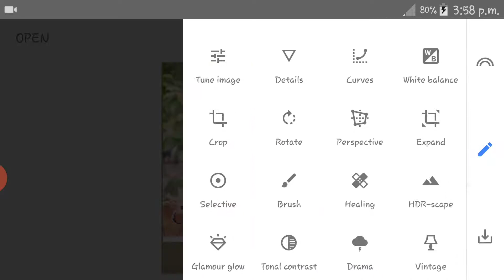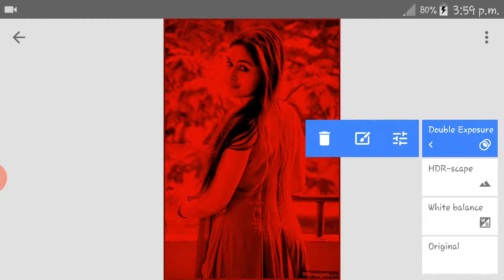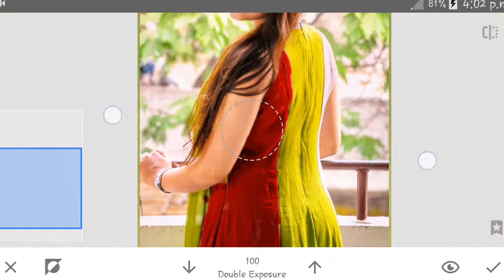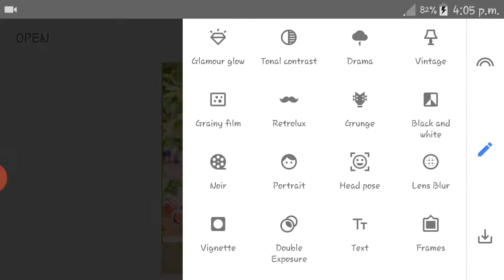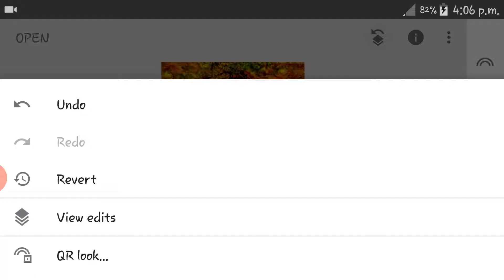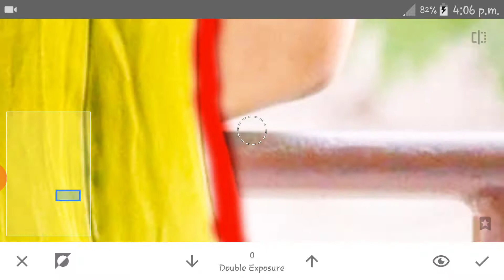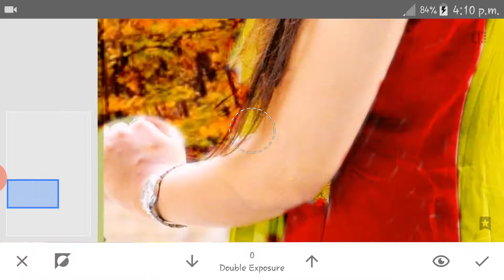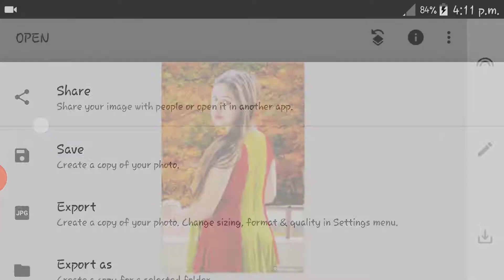Snapseed Editting Background Change & Colour photo. Best Photo Editting